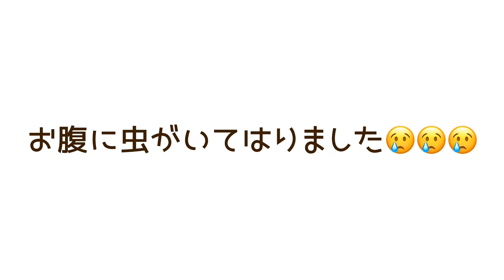【バーニーズパピー】来ちゃん、おなかの調子が悪くて受診しました！その結果・・・ おまけ動画付き【Bernese Mountain Dog】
今朝からおなかを下している来ちゃん
元気いっぱい食欲もあるけど、これはおかしい！と受診してきました

来てくださってありがとうございます

◎アンディ隊メンバー紹介◎
☆にゃんこチーム
ロシアンブルーの男の子　宙（そら）
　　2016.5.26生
　　お名前呼ぶと返事してくれる
　　人になでてもらうのが好き
　　ワンコは苦手

アメリカンショートヘアの男の子　陽（よう）
　　2017.6.2生
　　人懐っこい
　　病院いってもゴロゴロいってご機嫌よし
　　食いしん坊

☆わんこチーム
バーニーズマウテンドッグの女の子　笑（えみ）
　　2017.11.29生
　　人が大好き
　　なでなで大好き
　　食いしん坊
　　走るの大好き

ロングコートチワワの女の子　福（ふく）
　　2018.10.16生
　　マイペース
　　なでなで大好き
　　スイッチ入るとすごい疾走

バーニーズマウテンドッグの女の子　来（らい）
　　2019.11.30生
　　いたずら大好き
　　ワンプロ大好き
　　怒られるとすぐ反省、すぐ復活
　　食いしん坊

3頭合わせて『笑う門には福来たる』

☆ヒトチーム
アンディ
　　人見知り
　　話し出すととまらない
　　声が大きいらしい

すーさん
　　アンディの娘ちゃん
　　動画編集も時々してます
　　ただいま一眼レフとお料理チャレンジ中

◎関連動画◎

◎アンディ隊が行くおすすめ動画◎

アニマルチューバービレッジ